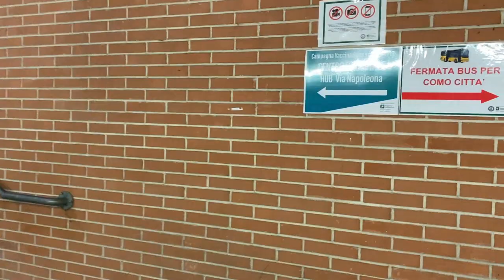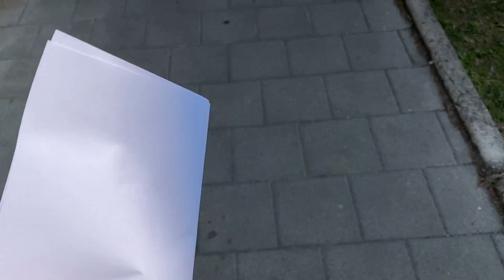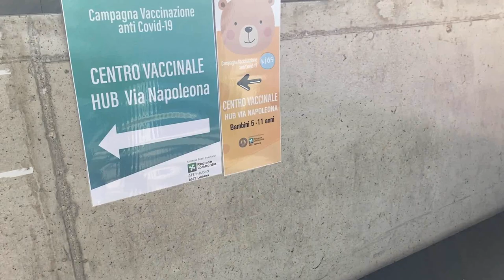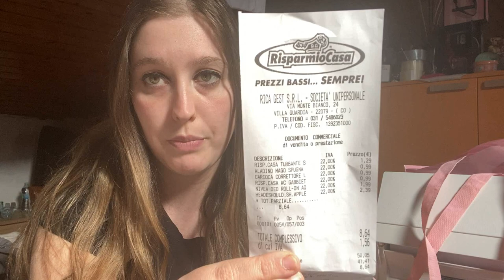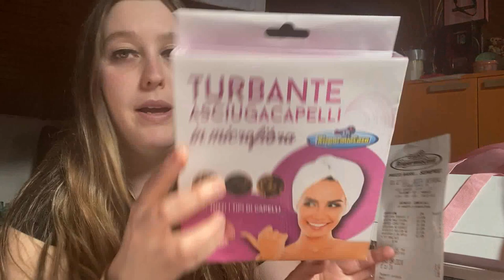VADO A FARE LA TERZA DOSE DEL VACCINO 💉 VLOG 13 E 14 MARZO 2022